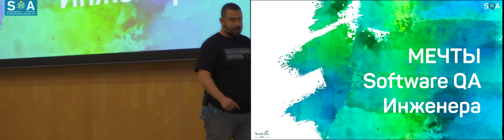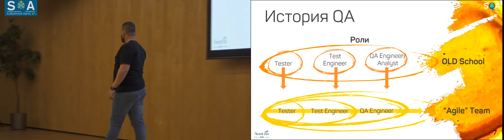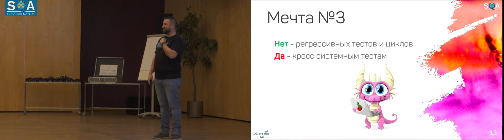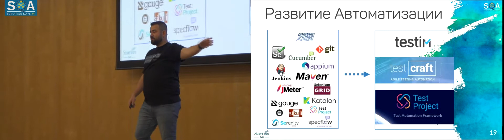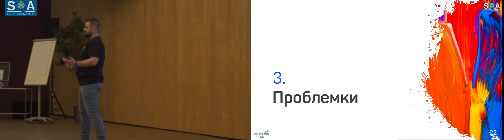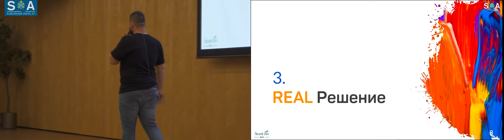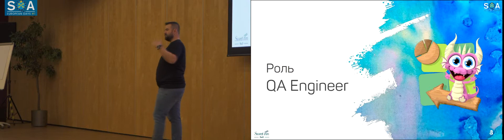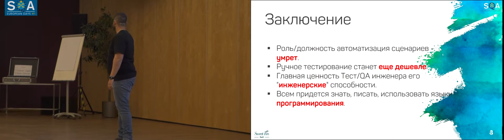Мечты Software QA инженера. Автоматизировать все! (русский перевод)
Доклад Игоря Голдшмидта на конференции SQA Days EU-1. 22-23 марта 2019. Рига. Латвия
sqadays.eu